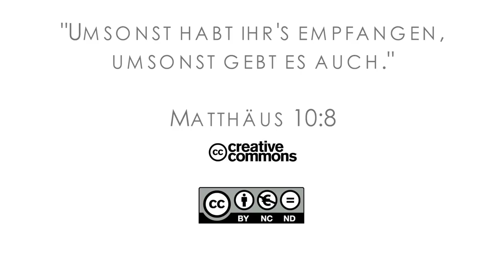16Q01 / 12-05 Rebellion and Redemption